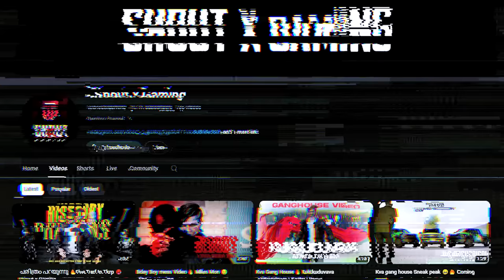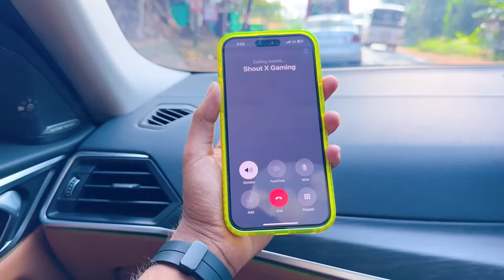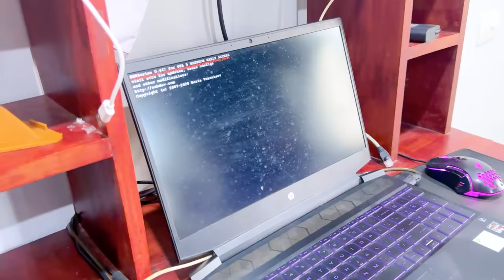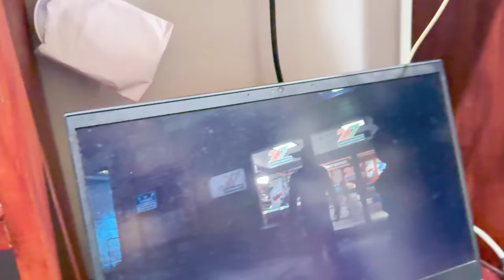Surprising him with a Gaming Laptop 🔥